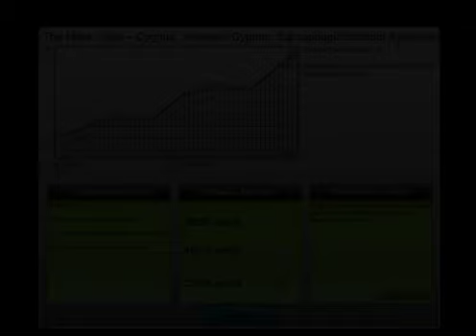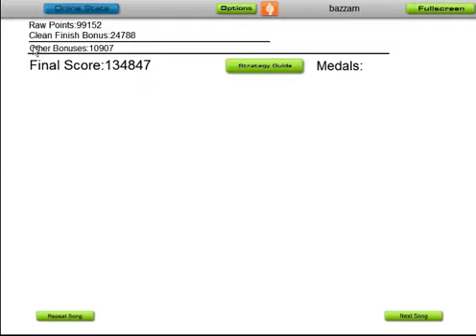The Mars Volta - Cygnus....Vismund Cygnus. Audiosurf Gameplay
Band: The Mars Volta
Song: Cygnus. Vismund Cygnus
Album: Frances the Mute

Lyrics: The ocean floor is hidden
From your viewing lens
A depth perception
Languished in the night
All my life,I've been
Sowing the wounds
But the seeds sprout
A lachrymal cloud

Nino preparate
Que vas sufrir
Nino preparate
Salte veneno
Nino preparate
Salte de aqui
Nino preparate
Labios temblando
Nino preparate
Salte veneno
Nino preparate
Salte de aqui
Nino preparate
Brincan los cuerpos
Vas a sufrir

My nails peel back
When the taxidermist ruined
Goose stepped the freckling impatience
All the brittle tombs
Five hundred little q's
I'm splitting hairs to
Match the faces

All night long I'll hunt for you
Let me show you what I mean
Sangre
Sonando
De rabia naci

Now this train don't lie
An abortion that survived
A lineage of
Bastard mastacation
All the severed proof
Talons scratch my suite
These are the feathers
That replace them

All night I'll hunt for you
Sangre
Sonando
De rabia nací

Will they feed us the womb
Chrome the fetal mirage
I found the remnants
Of a crescent fang
It cleaned my wing
Down to the bone
Umbilical syllables
Left to decode
There was no cradle
I can taste it

Sangre
Sonando
De rabia naci

Bring me this plague
She took a drink
Those nicotine stains
On his every word
My scavenger quilt
Will only hide the truth
Bring me
I count the days to find
What was left behind
Only these names I clutch
Will lead me to my home
Somehow this river marks
A wrinkle hand in mine
And everyday that parts
The water into two
Mothers and feathers start
To drown the living proof
I can't remember these lakes of blood
Wrapped in a blanket
There sweats a cut
Who do you trust